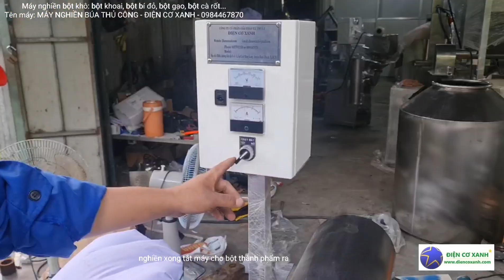Máy nghiền bột khô, bột khoai, bột bí đỏ, nông sản - Điện Cơ Xanh - 0984467870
Máy nghiền bột khô, bột khoai, bột bí đỏ, nông sản...
Tên máy: MÁY NGHIỀN BÚA THỦ CÔNG - ĐIỆN CƠ XANH

Máy chế tạo bằng inox 304 chuyên cho ngành thực phẩm, nông sản, dược liệu...

Máy dễ sử dụng, dễ vận hành giúp người sản xuất chủ động trong công việc.

ĐIỆN CƠ XANH là Công ty chuyên chế tạo máy thực phẩm, máy công nghiệp

như: Máy ép thủy lực, máy rang, máy nghiền dược liệu, máy nghiền đường cát thành bột mịn, máy xay sinh tố công nghiệp, máy trộn thực phẩm, máy ép trục vít công nghiệp, máy chiết rót tự động, tủ sấy, nồi nấu thực phẩm, máy băm nông sản, nồi hấp, bồn khuấy, sàn phâm loại sản phẩm, máy vắt nước cốt dược liệu...và chế tạo máy theo yêu cầu.